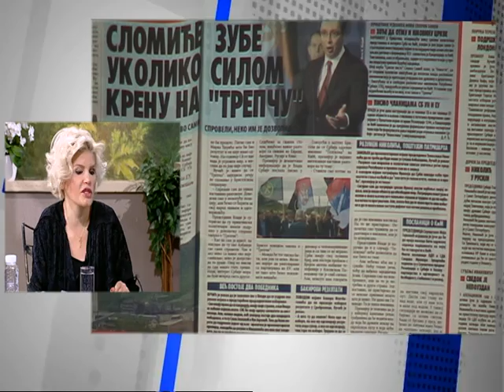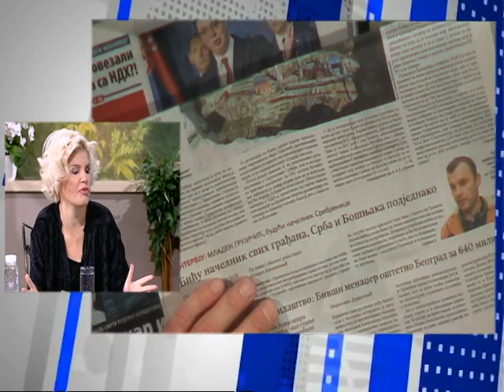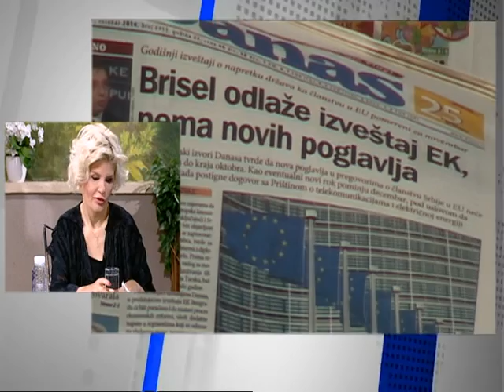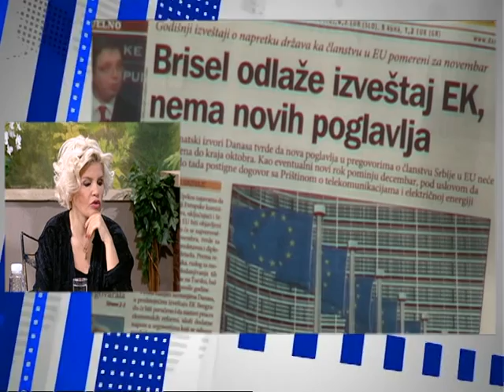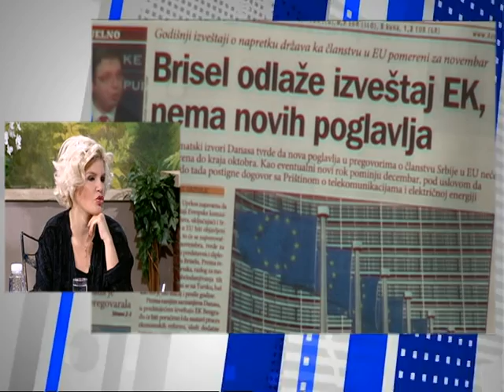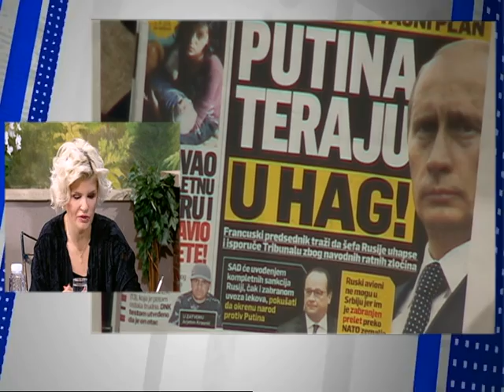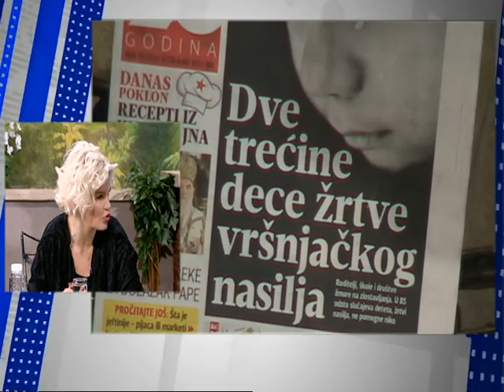Dobro Jutro - Jovana & Srdjan - Jelena Trivan - 12.10.2016.